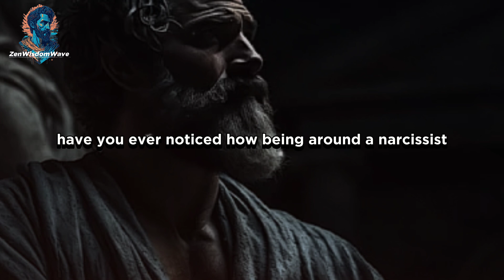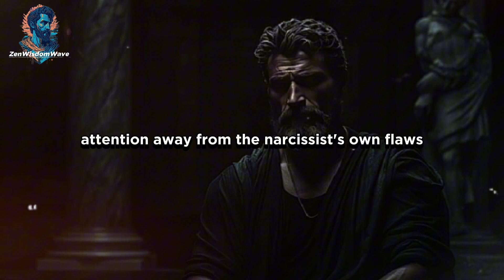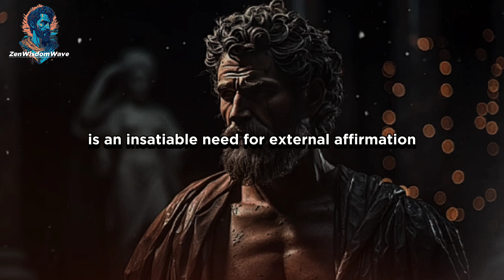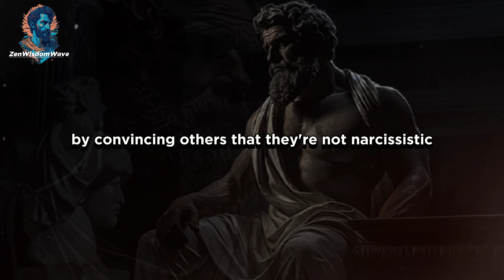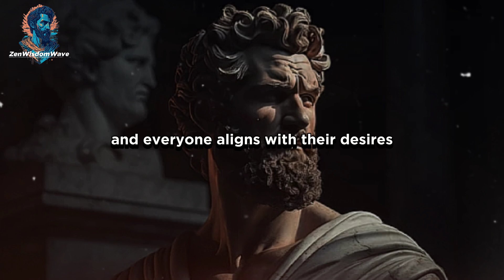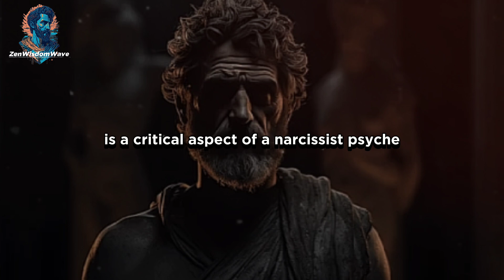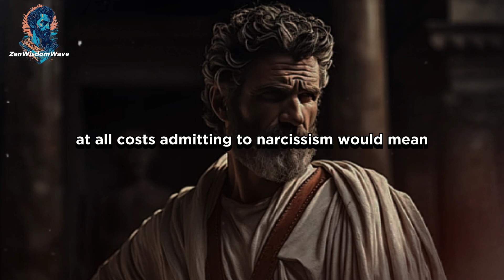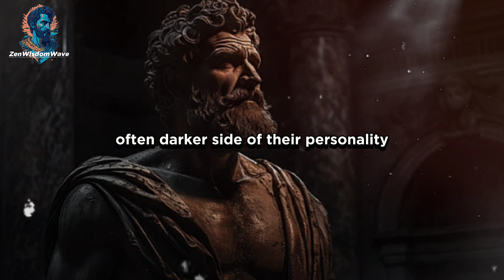Why are Narcissists OBSESSED With Proving They AREN'T NARCISSISTIC | Must Watch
Have you ever noticed how fiercely some people deny being narcissistic, even when their actions scream otherwise? Narcissists are masters at disguising their true selves, and one of their most obsessive tactics is proving to the world that they aren’t what they clearly are. In this eye-opening video, we delve into the twisted psychology behind a narcissist's relentless need to maintain a false image. Discover the deep-seated fears, insecurities, and manipulations that drive their obsession with proving they aren't narcissistic, and learn how to see through the facade they so desperately try to maintain. Don't let them fool you—watch now to understand the truth behind their denial!